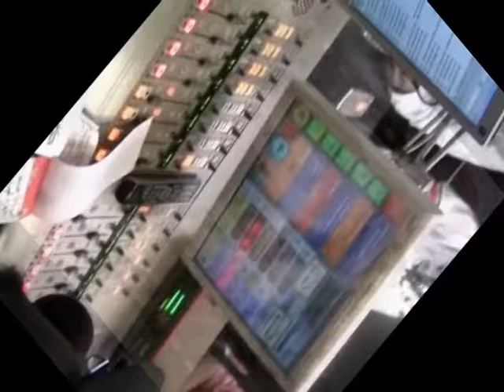Power 1075's City interview Bone Thugs N Harmony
Bone comes through the studio before the concert at the Newport to show love to City and the CO!!